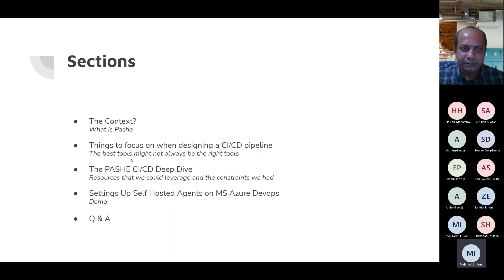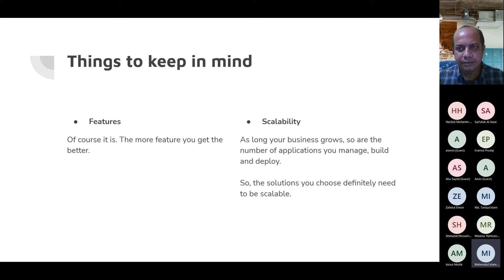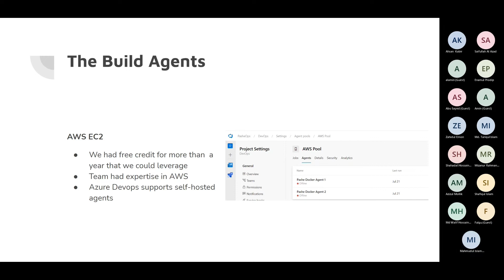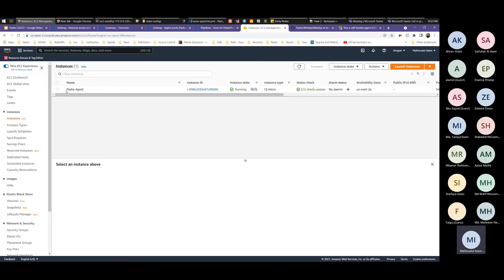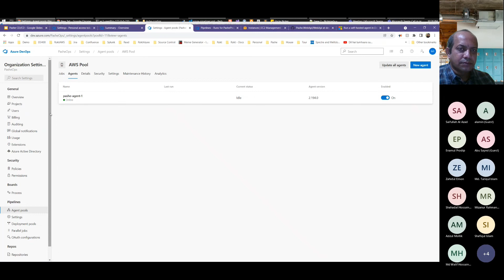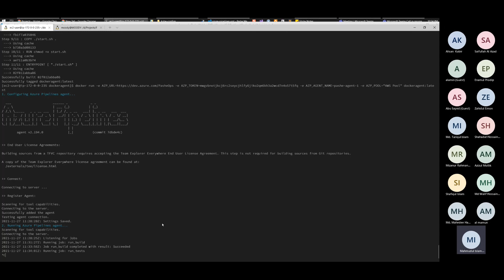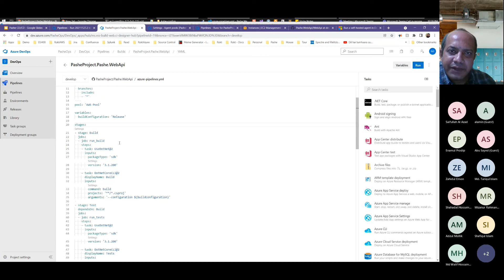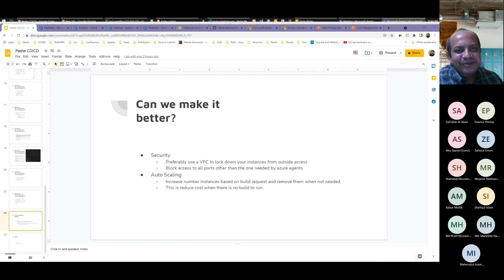Case Study on DevOps CI/CD pipeline with Mahamudul Hasan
"techforum monthly meetup 27 Nov'21 "
Session : Case Study on DevOps CI/CD pipeline with Mahamudul Hasan"
Speaker : Mahmudul Hasan
Objective is to share knowledge among the community friends. Practitioners discuss & present case study on specific topics along with challenges.
It's an opportunity to make a bridge between local and foreign experts. New ideas ,productivity matters and real life experience will be discussed. It's not a training session but expecting helpful towards the community.